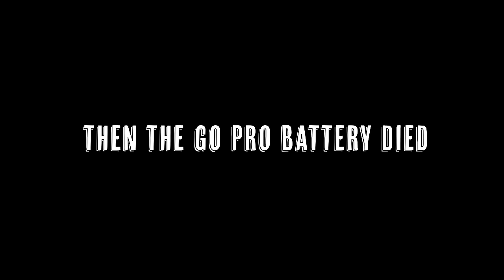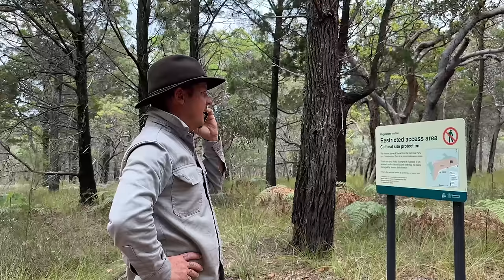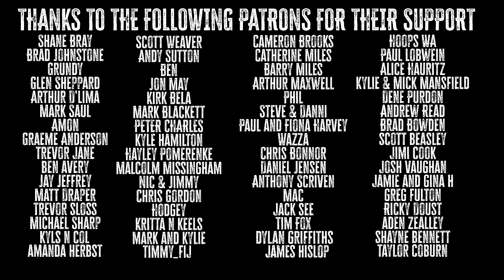WHATS HAPPENING next YEAR?? our BEST MOMENTS of 2023 !!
Gday and Happy new year to everyone! in this EP we fill you in on a couple of big things happening next year, and also our best moments of 2023 !!!

BUY US A BEER, BUY US A SIX PACK OR BUY US A CARTON... Looking forward to catching up more often with the OG Outer Line crew. See you over there!

CHEV SILVERADO SUSPENSION, LIFT, RACKS, LIGHTING --- EC Offroad and ecoffroad.com.au